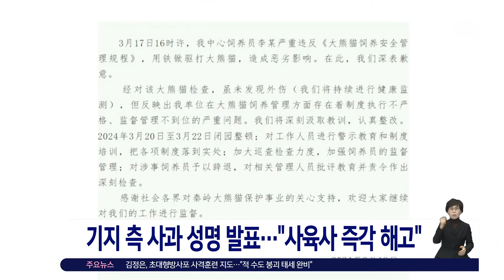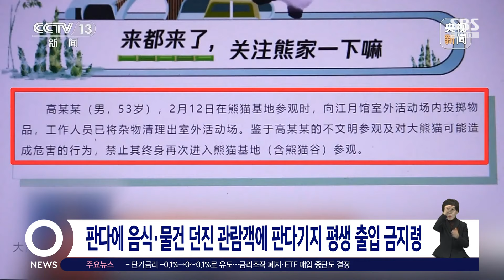"너무 하잖아!" 영상 공개되자 '분노'…"사육사 즉각 해고" / SBS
〈앵커〉

중국의 한 판다 연구센터에서 판다 학대 논란이 일어서 중국인들이 분노하고 있습니다. 사육사가 판다를 삽으로 찌른 건데요. 연구소 측은 해당 사육사를 즉시 해고하고 공식 사과 성명까지 냈습니다.

베이징 권란 특파원입니다.

〈기자〉

중국 산시성 친링 자이언트 판다 연구기지입니다.

언덕 위에서 판다 두 마리가 놀고 있습니다.

그런데 사육사 통로 출입문에서 긴 삽이 튀어나오더니, 판다 한 마리를 툭툭 찌릅니다.

판다가 놀란 듯 물러섰다가 출입문 쪽으로 움직이자, 다시 삽이 튀어나와 판다를 때립니다.

[너무 하잖아! 삽으로!]

지난 17일 관람객이 SNS에 올린, 사육사가 판다를 때리는 영상에 중국인들은 분노했습니다.

삽으로 맞은 판다는 쓰촨성 청두 두장옌 기지에서 태어난 6살배기 즈루로, 지난 2019년부터 친링 기지에 머물고 있습니다.

[중국 네티즌 : 우리가 보이지 않는 곳에서 '국보급 판다'가 삽으로 맞고 있다는 걸 이제 알았습니다.]

비난 여론이 커지자, 기지 측은 사육사가 규정을 심각하게 위반했다며 즉각 해고하고, 사과 성명을 발표했습니다.

내일(20일)부터 사흘간 기지를 폐쇄한 채 직원 교육과 안전 점검을 시행하겠다고 했습니다.

즈루에게 외상은 발견되지 않았다면서, 지속적으로 건강 상태를 살피겠다고도 약속했습니다.

이 기지는 중국 3대 판다 기지 중 한 곳으로, 에버랜드에서 중국에 반환될 푸바오는 쓰촨성 워룽 기지로 갈 예정입니다.

중국에서 판다는 '국보급'으로, 관리 부실이나 학대 사실이 알려질 경우 즉각 조치가 취해집니다.

지난해 4월에도 난징의 한 동물원에서 판다를 장대로 찌른 사육사가 바로 해고됐습니다.

지난 2월에는 판다에게 물건과 음식을 던진 관람객 2명에게 평생 판다기지 출입 금지령이 내려졌습니다.

[CCTV 보도 : 판다에게 위험한 행동을 했으므로 평생 판다 기지 출입을 금지하기로 했습니다.]

외교 일환으로 외국에 임대한 판다도 예외가 아니어서, 지난해 미국에 있던 판다 야야가 학대 의혹이 일자, 중국 내 대미 감정이 나빠졌고, 결국 예정보다 빨리 귀환했습니다.

(영상취재 : 최덕현, 영상편집 : 박춘배)